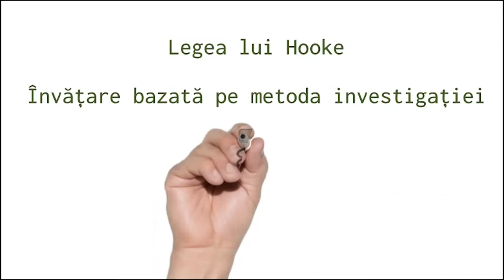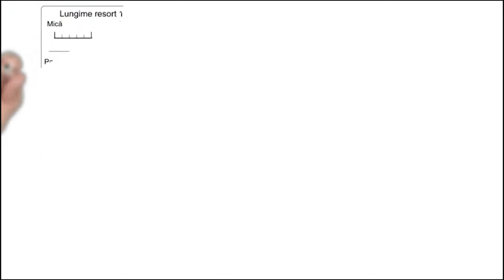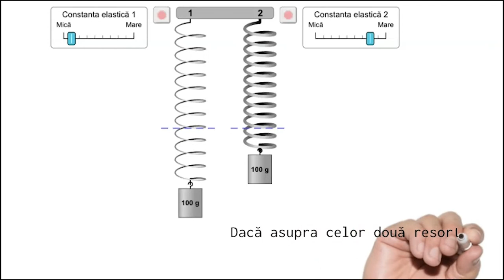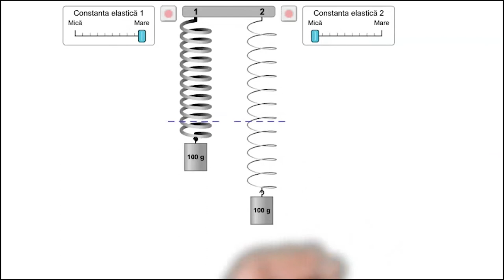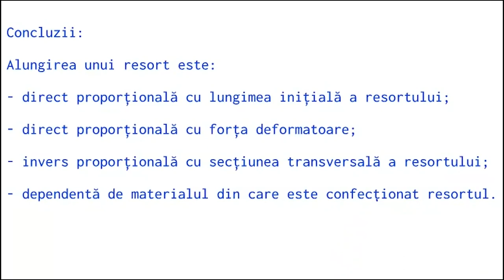Legea lui Hooke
Această resursă educațională deschisă de tip video este un tutorial/ghid care vine în sprijinul profesorilor de fizică ce vor să realizeze lucrare de laborator în vederea verificării parametrilor de care depinde alungirea unui resort.
Sunt urmăriți pașii de realizare ai unei lucrări de laborator.
Este un material realizat cu ajutorul aplicatiei Doodly pentru a fi mai accesibil celor care doresc să realizeze astfel de lucrări.